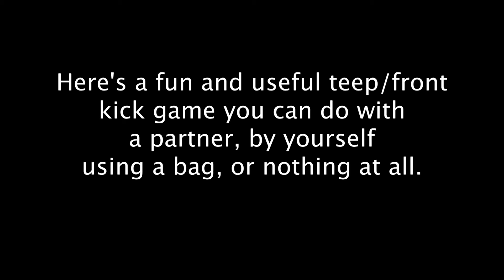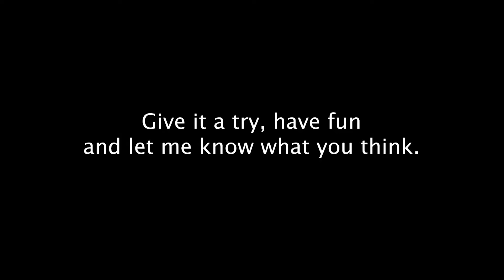Teep/front kick balance drill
Here's a fun balance drill/game you can do with a partner. This is great for balance, coordination, timing, accuracy, etc.

Give it a try and let me know what you think. Shoot me requests for future videos and as always, online training sessions are available.

THESOULASSASSIN.COM